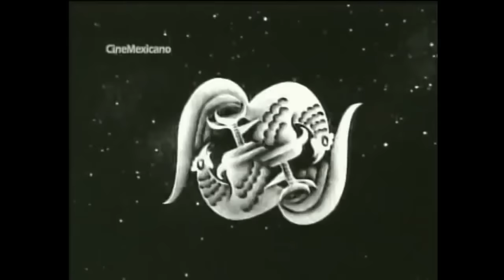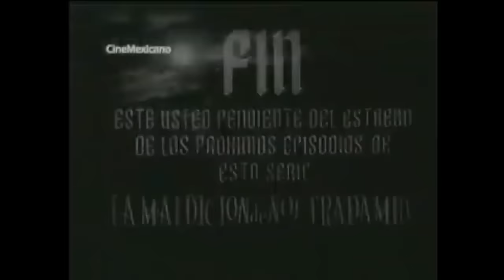Nostradamus el genio de las tinieblas (1962)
(La maldición de Nostradamus Parte 3)

Dirección: Federico Curiel
Producción: Estudios America
Guión: Federico Curiel, Alfredo Ruanova, Carlos Enrique Taboada

Protagonistas
Germán Robles, Julio Alemán, Domingo Soler, Aurora Alvarado, Manuel Vergara Manver, Grek Martin, Fanny Schiller, Rina Valdarno, Luis Aragón, Carlos Nieto, Guillermo Bravo Sosa, Carlos Hennings, Fernando Curiel, Enrique Couto, Manuel Dondé,

Sinopsis
El hijo de Nostradamus, quiere reivindicar el nombre de su padre, para lograrlo decide contactar al profesor Durán,  hombre de ciencia que no cree en  las leyendas sobre la existencia de vampiros y la magia negra. Durán pagará caro su incredulidad, pues las tinieblas se encargarán de hacer que crea.

Episodios
 7) El genio de las tinieblas
 8) Mas alla de la vida
 9) El hijo de la noche